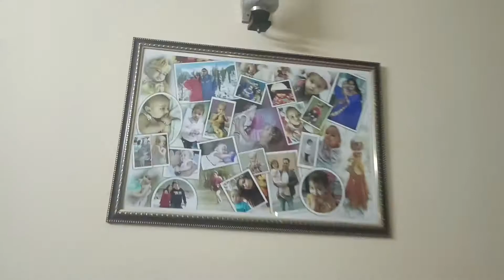aaj ka vlog aashi aur vihaan ke sath...❤️😘